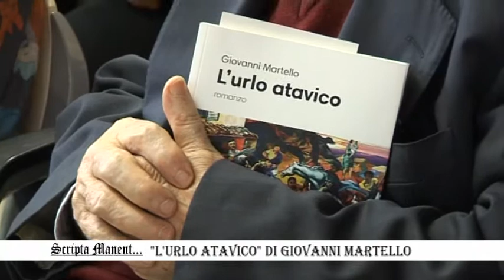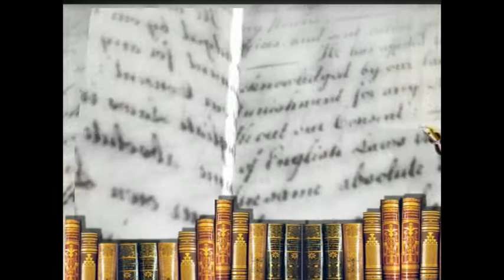Scripta Manent... "L'URLO ATAVICO" di Giovanni Martello (Maggio dei Libri, Lamezia Terme)